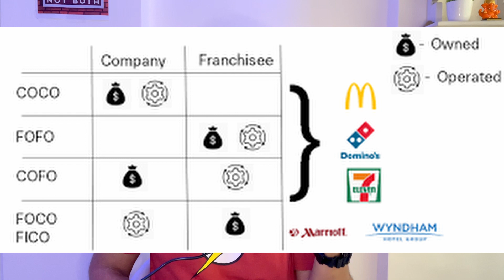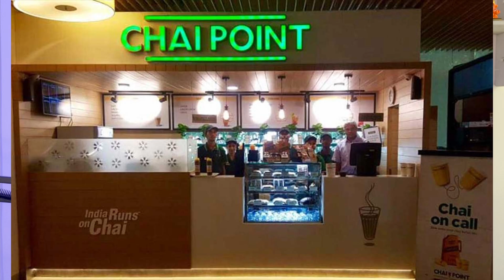How to Start a Chai Business ? | Small Business Ideas 2023 | Hindi | Startup With Sid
Tea is a billion-dollar industry in India. In this video, I have discussed how to start a tea stall or a chai business in India in 2022. Less investment in big business. This business can be started with less money.

My equipment list:
My phone used as a camera

Must Read Entrepreneur Biographies:
Elon Musk
The Everything Store (Jeff Bezos)
Creativity Inc.
Shoe Dog

About me:
I am Siddhant Patil from Mumbai. I have completed my Master's in Innovation Management and Entrepreneurship from one of the best universities in the world, The University of Manchester (UK). I am myself a young entrepreneur and I am aware of the problems faced by young Indian entrepreneurs due to lack of entrepreneurial education in our country. I plan to help all those young, budding people in India who have a dream of creating a large company and making a huge impact on society.